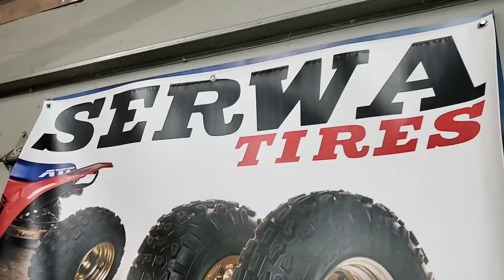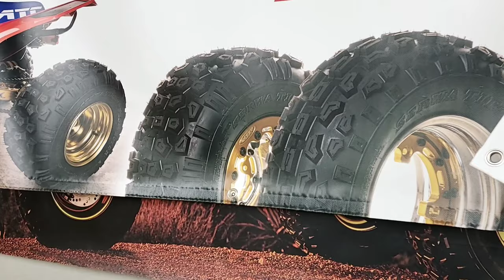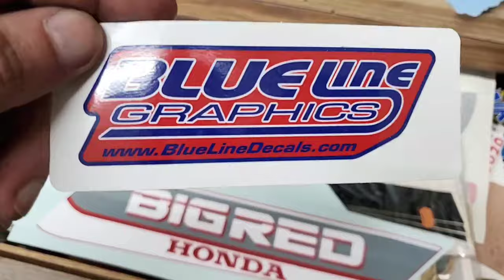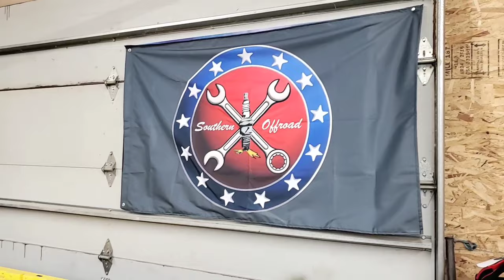Happy Thanksgiving From This Old Trike!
Happy Thanksgiving Everybody!  Today I wanted to make a video about all the trike related friends and family I have that I am so very thankful for.  Everyone I mention in this video means a lot to me and has impacted me.  I'm very thankful to all of you!  I hope you enjoy!